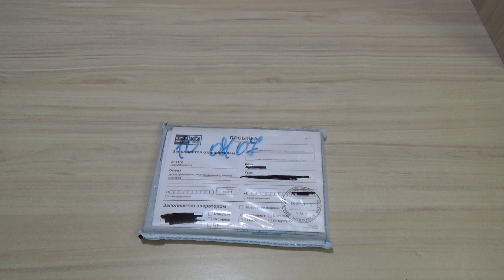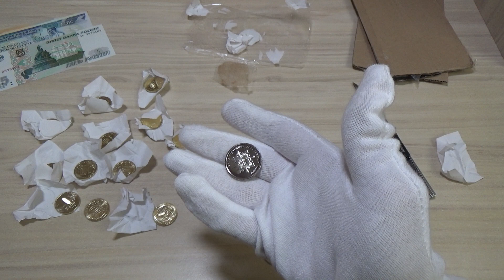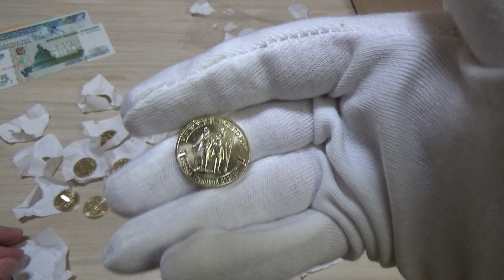Монеты с интернет аукциона МЕШОК (Монеты и Конверты)